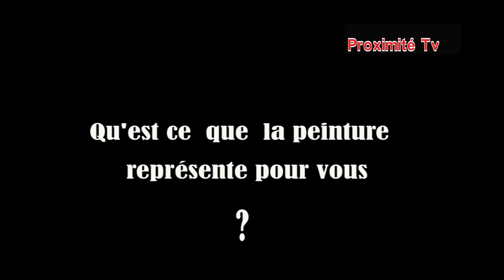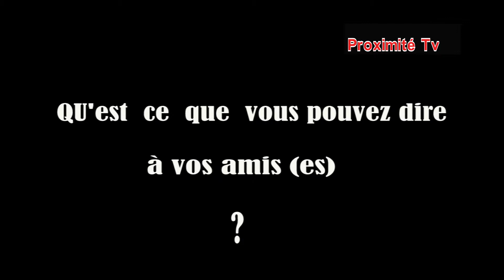Mlle NOUFE GAELLE ETUDIANTE EN ARTS PLASTIQUES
Mlle NOUFE Gaelle, Etudiante en Art Plastique et son camarade de département  N'Dri Kouakou F. à l'Université de Cocody prouvent encore un fois "qu'il n'y a pas de sot mais de sottes gens". NOUFE Gaelle est en Licence 3.